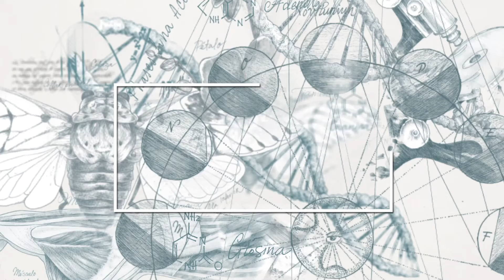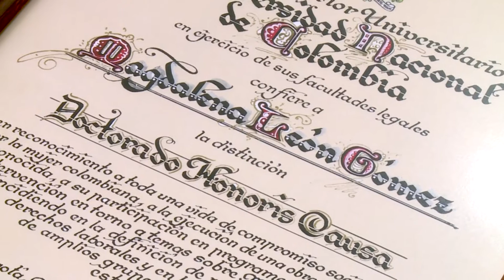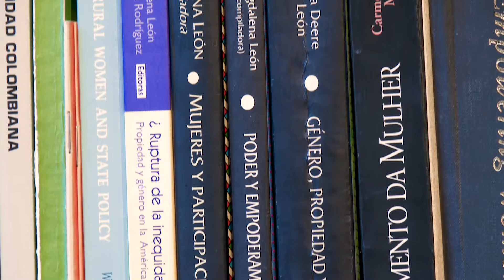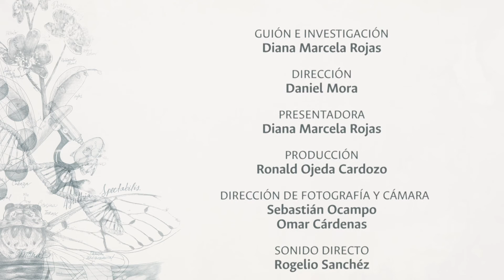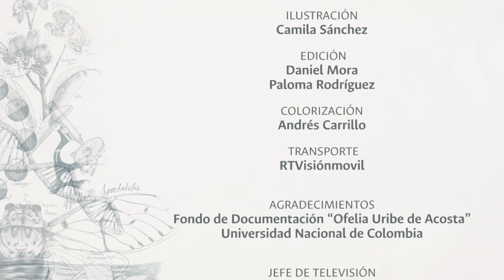Magdalena León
La profesora Magdalena León hace una retrospectiva de su carrera como socióloga y su lucha por los derechos de la mujer.  Trabajo que le significó el otorgamiento del título de Doctora Honoris causa por parte de la Universidad Nacional de Colombia.